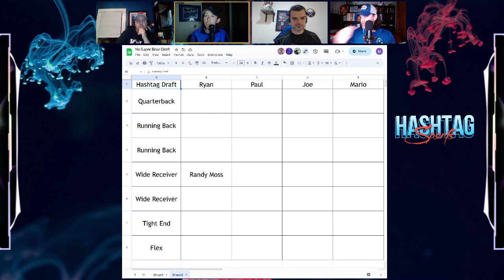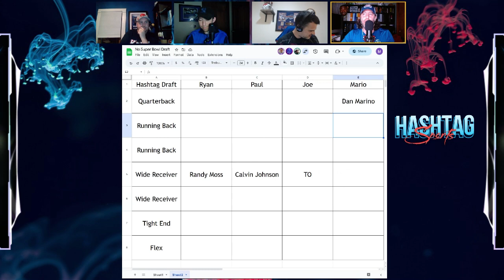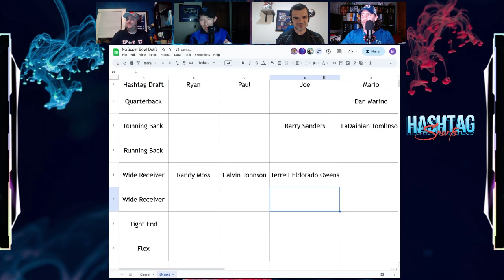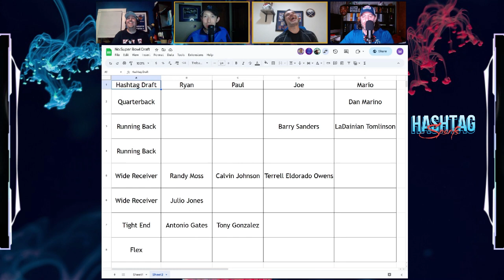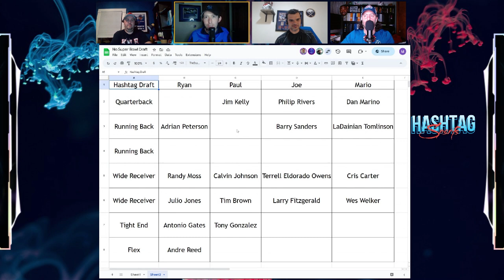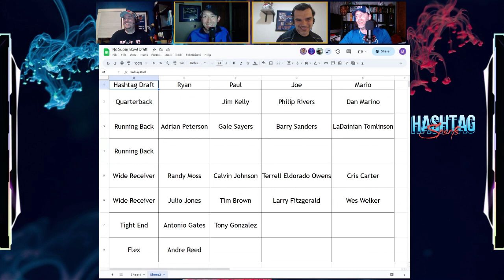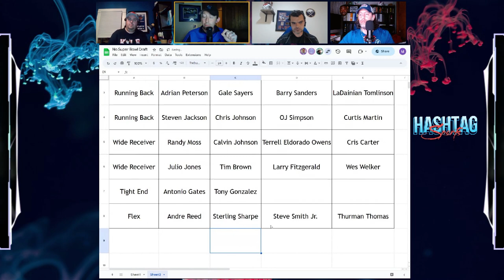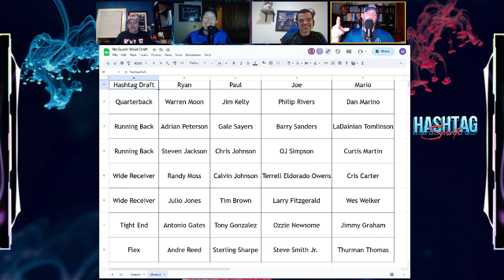Fantasy Draft of Ringless Players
Hashtag Sports takes a look at the greatest NFL players that have never won a championship and decide to do a fantasy draft.  Who do you think has the best team?